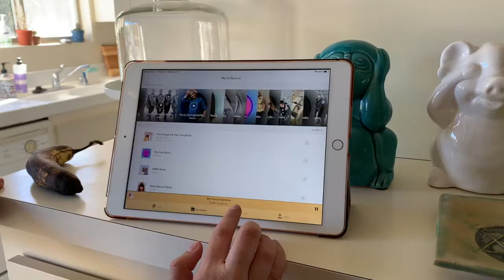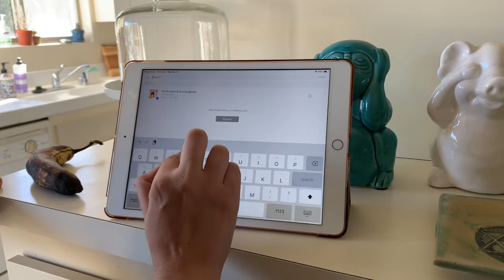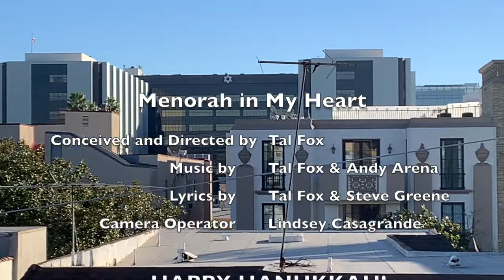Menorah in My Heart- a Covid-19 Hanukkah Classic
Couldn't get a menorah 'cause of the pandemic...

Conceived and Directed by: Tal Fox
Lyrics by: Tal Fox and Steve Greene
Camera Operator: Lindsey Casagrande